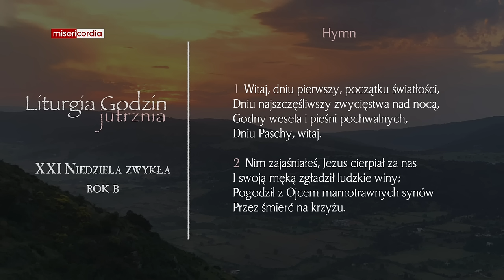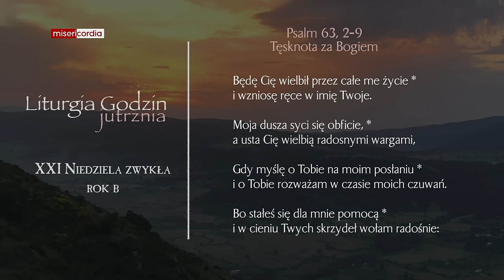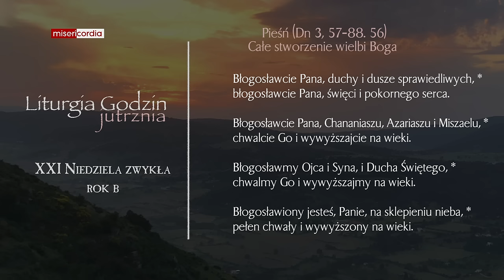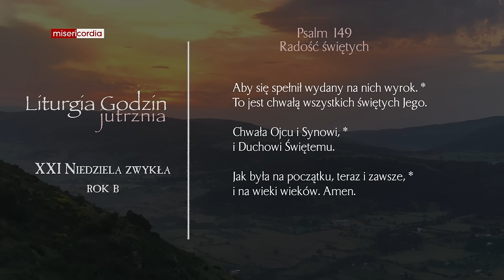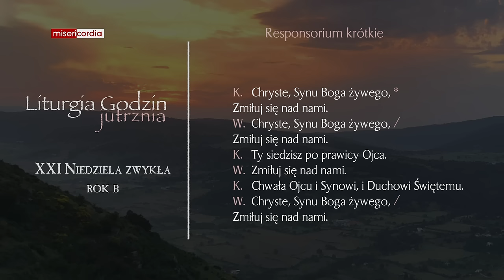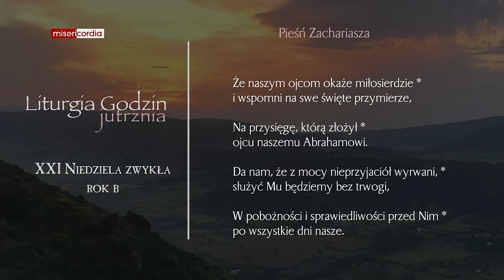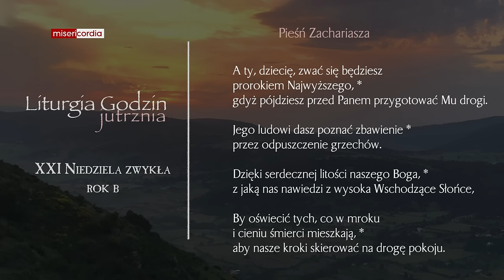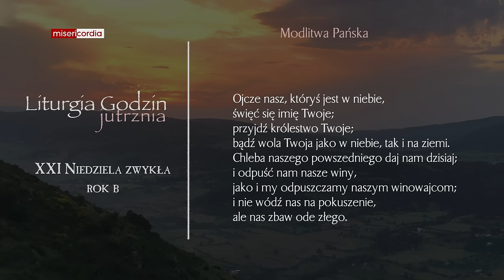Liturgia Godzin | Jutrznia | XXI Niedziela zwykła (rok B)